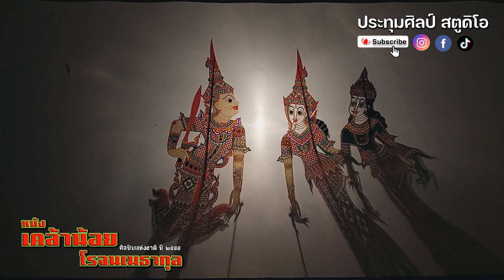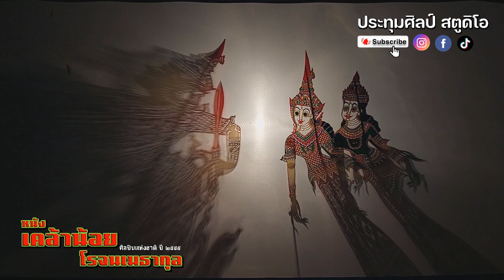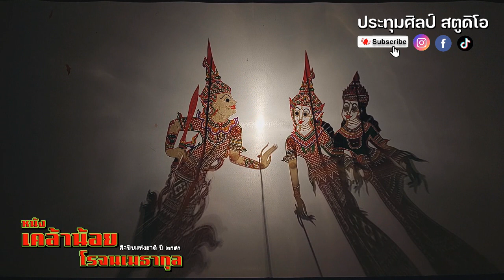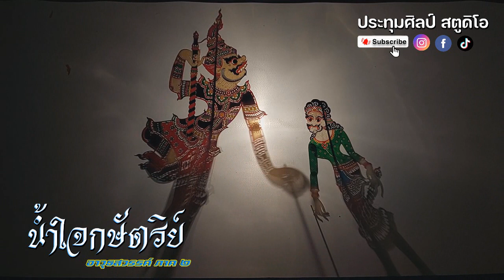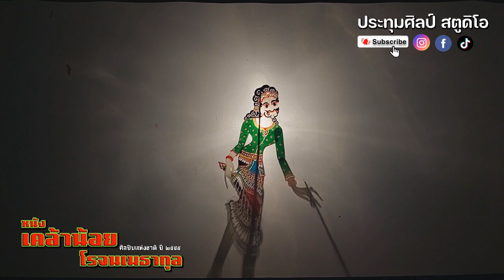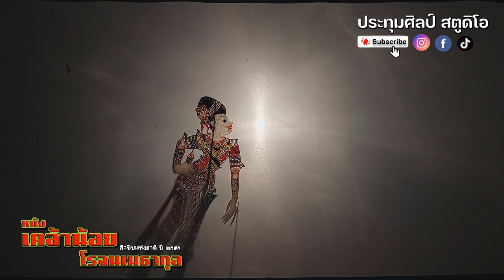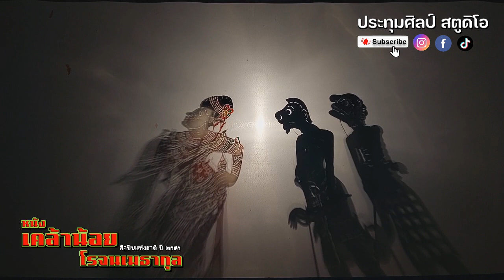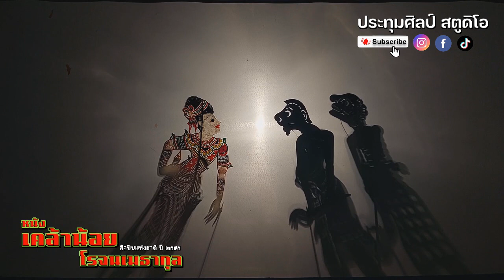หนังเคล้าน้อย โรจนเมธากุล [เรื่อง น้ำใจกษัตริย์ 1]